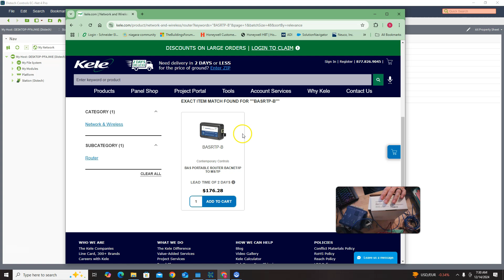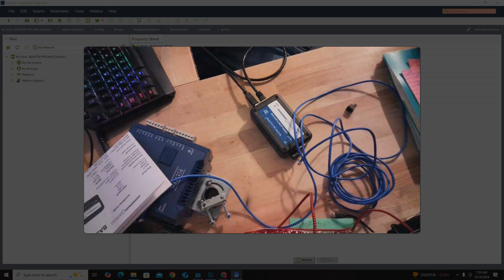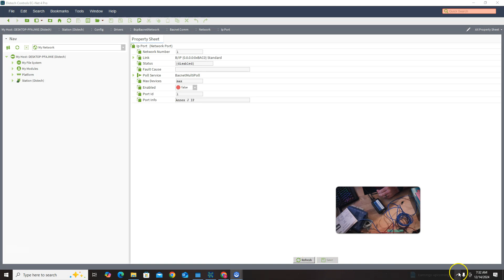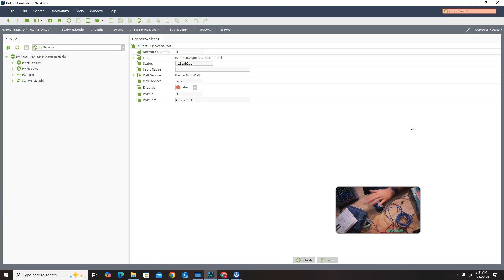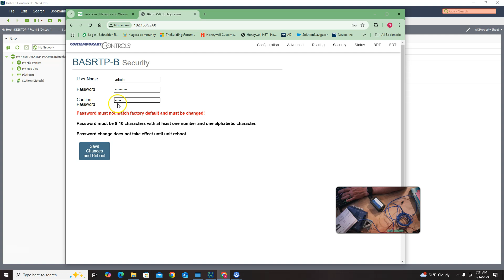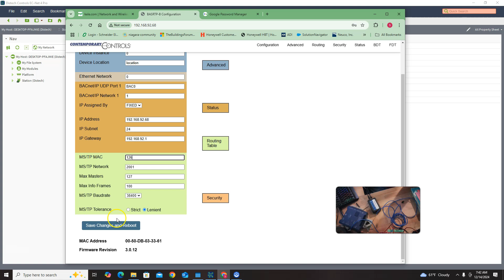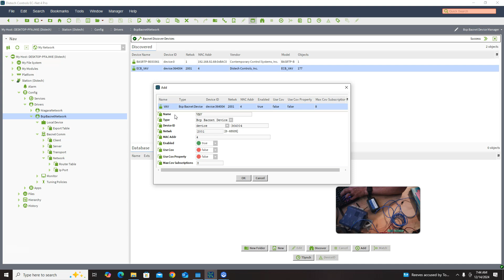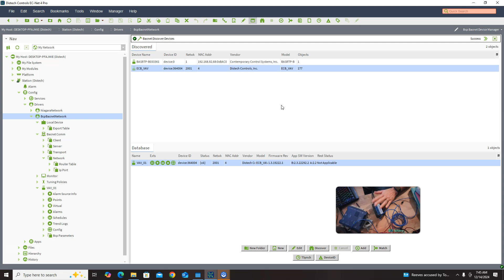How to set up your BACnet router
How to set up a new BACnet router.
Link to ethernet adapter